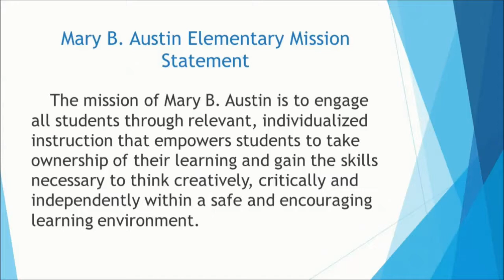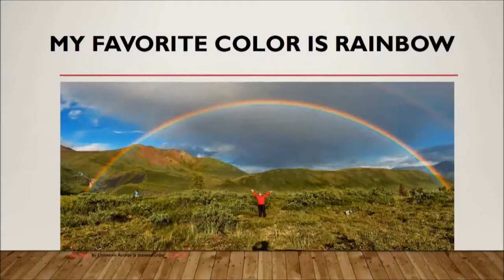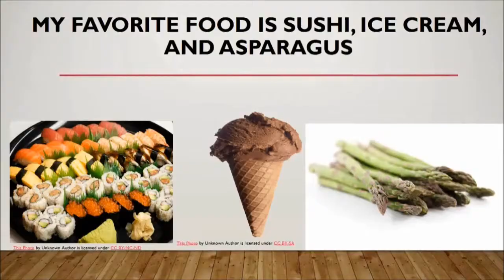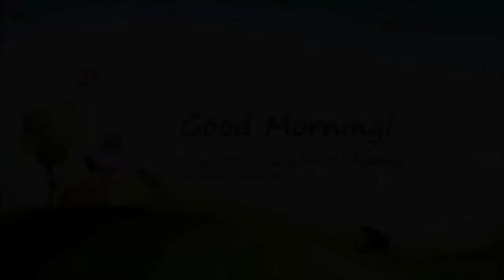3 15 18